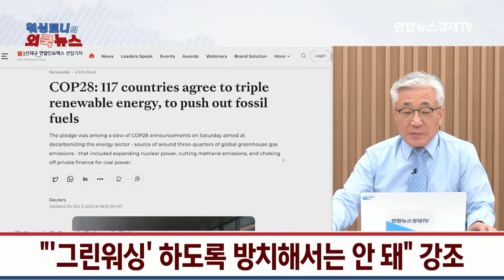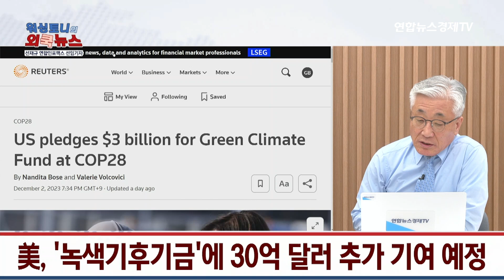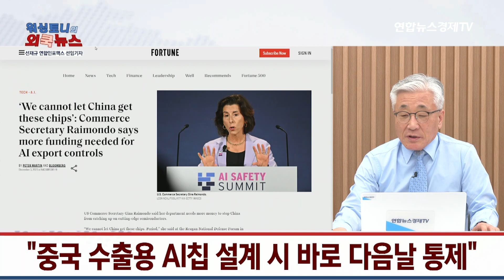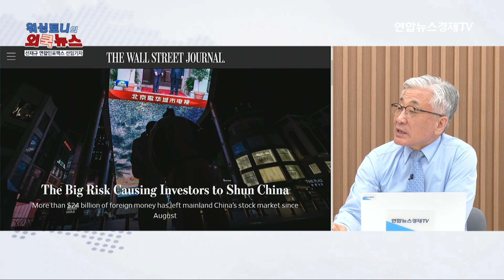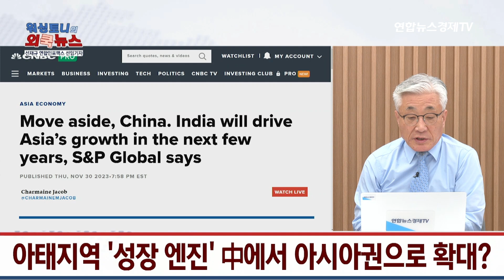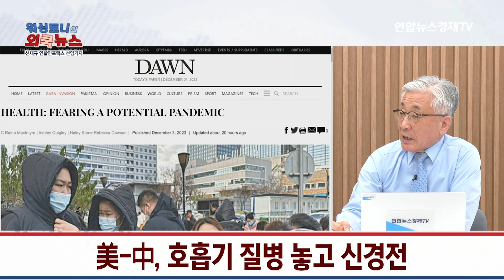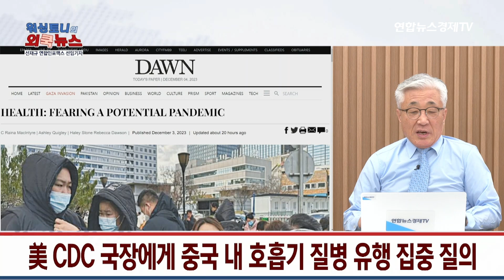월가, 투자자들에게 경고 "중국 투자, 최악의 시기" (선재규 선임기자) ㅣ 굿모닝인포맥스 231204 워싱토니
제10회 KTB 국제 컨퍼런스 참가 신청하기